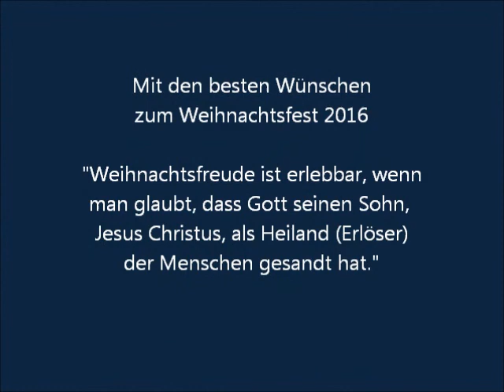"Stille Nacht" Weihnachten 2016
Ein kleines Dankeschön für die über 300 Abonementen.
Ich wünsche allen ein frohes Weihnachtsfest und weiterhin viel Freude mit Orgelmusik - als Zuhörer oder als aktiv Spielender.
Wie immer war das eine spontane Aufnahme, die Verspieler dazwischen gehören dazu wie im Leben: Nichts geht so wie geplant, aber es geht vorwärts.